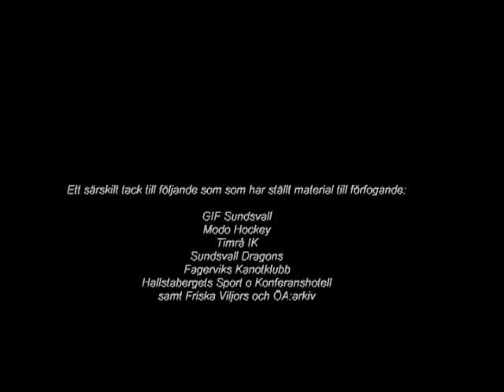Nicke Sjödin på Ångermanlänska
En film från Idrottsförbundets  jubileum Sundsvall
Film Thord Åhman.